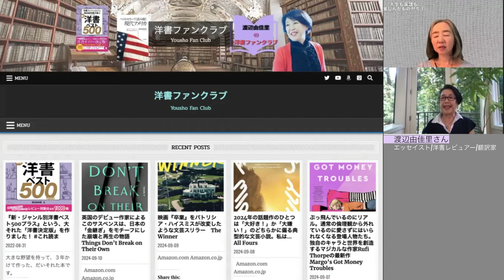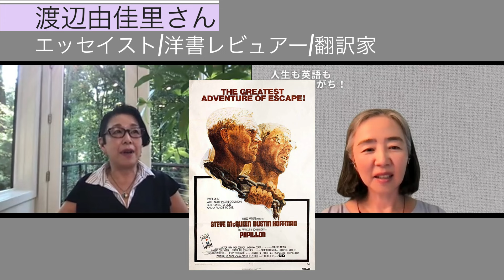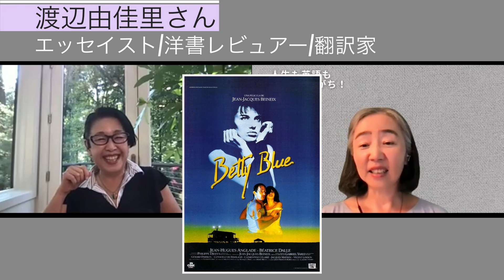【英語は正解を求めないのがコツ】洋書レビュアー渡辺由佳里さんにインタビュー！50才以上の英語学習者は必見！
私がいつも洋書選びの参考にしている「洋書ファンクラブ」主宰の渡辺由佳里さんにインタビューしました。

50代以降の英語学習者が、洋書を楽しむコツを教えてくださいます♪

「洋書ファンクラブ」の「これを読まずして年は越せないで賞」（略して「これ読ま」）は必見です！

‹渡辺由佳里さんのプロフィール›
エッセイスト、洋書レビュアー、翻訳家。助産師、日本語学校のコーディネーター、外資系企業のプロダクトマネージャーなどを経て、1995年よりアメリカ在住。ニューズウィーク日本版に「ベストセラーからアメリカを読む」、ほかにCakes、FINDERSなどでアメリカの文化や政治経済に関するエッセイを長期にわたり連載している。また自身でブログ「洋書ファンクラブ」を主幹。年間200冊以上読破する洋書の中からこれはというものを読者に向けて発信し、多くの出版関係者が選書の参考にするほど高い評価を得ている。2001年に小説『ノーティアーズ』(新潮社)で小説新潮長篇新人賞受賞。著書に『ジャンル別 洋書ベスト500』(コスモピア)、『どうせなら、楽しく生きよう』(飛鳥新社)、『トランプがはじめた21世紀の南北戦争』(晶文社)、『ベストセラーで読み解く現代アメリカ』(亜紀書房)などがある。翻訳には、糸井重里氏監修の『グレイトフル・デッドにマーケティングを学ぶ』(日経BP社)、マリア・V スナイダー『毒見師イレーナ』(ハーパーコリンズ)、レベッカ・ソルニット『それを、真の名で呼ぶならば』(岩波書店)など。

‹動画の内容›
00:00 - スタート
00:23 - 渡辺由佳里さんの自己紹介
01:43 - 洋書ファンクラブについて
04:12 - 載せる洋書の選定基準
06:18 - 「これを読まずして年は越せないで賞」
08:00 - 由佳里さんのふだんの生活ルーティン
10:12 - ダンスを始めて生活パターンが変わった
12:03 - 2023年から自分の時間を優先することに決めた
13:06 - 「アメリカはいつも夢見ている」の内容に感銘（なおこ）
15:47 - 自分で自分の人生を楽しむしかない
16:16 - 21才のときイギリスに行った
17:38 - 言いたいことが言えないつらさ
19:27 - 英語脳になろうとしていた時期（なおこ）
21:06 - 英語を勉強にしないことが大事
25:22 - 洋書を読むほうが英会話よりカンタン
26:35 - 「洋書ベスト100」のウラ話
28:47 - 洋書を読むようになったのは日本語の本が高すぎたから
30:13 - 忙しいとに読書で現実逃避する
32:12 - ミステリーはオススメ
33:52 - 昔は作家との交流があった
34:53 - Lessons in Chemistry
35:17 - 好きな本は映像化されてもなるべく見ない
35:56 - Olive Kitteridge
37:35 - 本には出会いの時期がある
38:28 - 時々視点を変えて読んでみる
39:36 - なぜ好きじゃないかの理由を考える
40:13 - 自分とは違う考えの人の視点に立ってみる「エンパシー」
41:20 - ふだんの英語と日本語の配分
43:19 - スパイの話から考える「流暢」の意味
44:43 - なまりがあって当たり前
45:25 - 日本にいる日本人が英語で誤解していること
46:07 - コミュニケーションができているかどうかが大事
47:22 - アメリカ人はイギリス人のアクセントに興味あり
48:14 - 懐中電灯の英語の違い
50:34 - 面の皮を厚くしよう
51:27 - 英語に正解を求めない
52:44 - 由佳里さんの心に残っている映画
54:50 - フランス映画を英語字幕で観た
55:40 - 洋書を初めて読む人も同じ気持ち？
57:23 - 印象派の絵を見ているような感じ
58:21 - 自分にGood job!
01:00:14 - 満足させるのは自分だけ
01:02:37 - いろんなことに挑戦するのは脳にいい

‹渡辺由佳里さんの著書・訳書一覧›